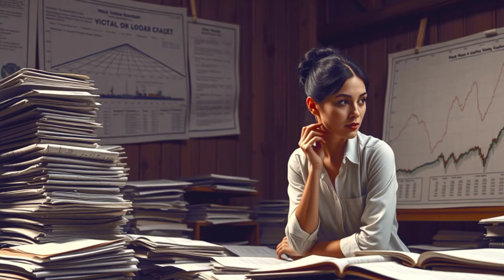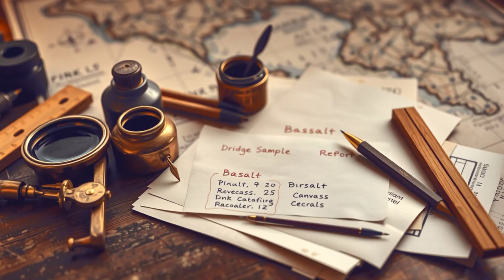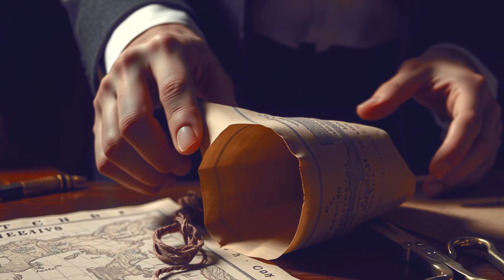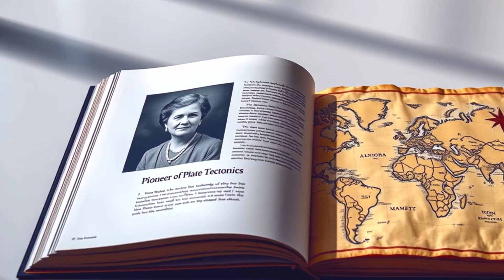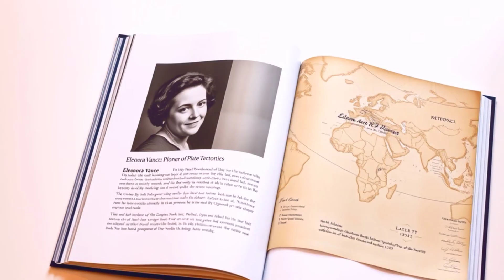She Mapped Earth's Secrets. Her Boss Called It 'Girl Talk' & Erased Her.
Uncover the forgotten genius who drew the map that *rewrote geology*. Her boss dismissed it as 'girl talk', erasing her. A tale of bias & brilliance.

In this deeply researched episode, FullofMind dives into the astonishing true story of a pioneering female geologist whose groundbreaking work fundamentally changed our understanding of Earth's ancient history and tectonic forces. Despite her meticulous observations and revolutionary cartography, her contributions were deliberately sidelined and attributed to male colleagues, her name systematically removed from historical records. This isn't just a story about science; it's a poignant exploration of gender bias, professional injustice, and the relentless fight for recognition.

Join us as we piece together her lost legacy, examine the societal pressures that allowed such erasure to occur, and celebrate the enduring impact of her ideas that, despite everything, shaped modern geology. You'll gain a new appreciation for the hidden figures whose brilliance often goes uncredited.

What other historical injustices in science do you think need to be brought to light?

📋 Contents:
00:00 Geology's Hidden Mapmaker
06:00 The 'Girl Talk' Dismissal
11:22 Rewriting Her Story